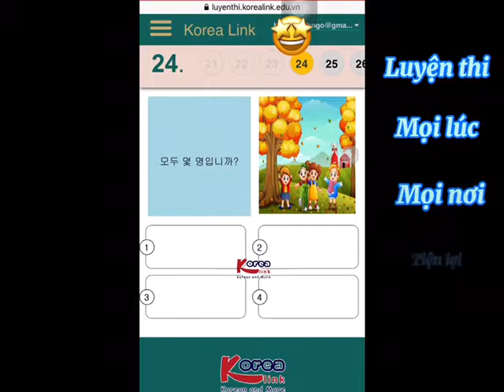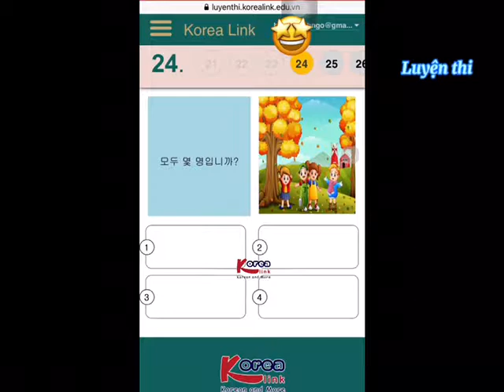Các lượng từ hay dùng trong tiếng Hàn - Korea Link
Hãy thử làm 1 câu đề thi ở phần cuối nhé
🏫Tầng 3 - Tòa nhà Ecocity - Số 5 Nguyễn Trãi - Vinh - Nghệ An